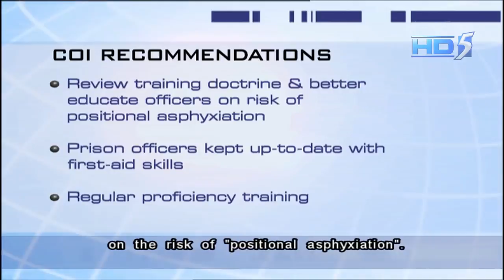Prison officer fined S$10,000 for negligence which caused inmate's death - 19Jul2013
SINGAPORE: A senior prison officer has been fined S$10,000 for causing the death of an inmate through negligence.

36-year-old Lim Kwo Yin pleaded guilty to one count of causing the death of 21-year-old Dinesh Raman Chinnaiah by failing to exercise adequate supervision on 27 September 2010.

Lim, a deputy superintendent in the Singapore Prison Service, was charged on Friday afternoon.

He pleaded guilty and was sentenced on the same day.

The court heard that on the day of the offence, at about 10.45am, Dinesh exited his cell and kicked a prison warden, Sergeant Jonathan Lee Fangwei, in his abdomen.

The inmate was restrained according to protocol and brought to the disciplinary housing unit.

There, Lim failed to adequately supervise the restraint operation where Dinesh Raman was placed in a "prone position" on the ground.

The position resulted in Dinesh having breathing difficulties.

He was left unattended and became unresponsive.

At about 11.18am, Lim re-entered the cell to check and found him to be unresponsive.

Medical personnel were called in to start medical aid.

But Dinesh did not respond.

He was then sent to Changi General Hospital and pronounced dead at 12.45pm.

In mitigation, Lim's lawyer, Wendell Wong, told the court that the prison officer takes the life of every inmate seriously.

He said Lim is absolutely gutted by the loss of a life as there is nothing more painful than for an officer to face such a situation, and that Lim is "profoundly sorry".

He added that the speed at which Lim decided to take responsibility for this was his client's choice.

The court heard that Lim has been carrying the pain with him for the past three years.

The lawyer said there was absolutely no motive for Lim to act in a manner which resulted in the loss of life.

Mr Wong noted that Lim did attempt to look at Dinesh's face, but he admitted his client could have better noticed the inmate's condition and realise that he was unresponsive.

The lawyer also pointed out that Lim was observing Dinesh through the spyhole during that period and that was how the accused realised he was not moving.

Mr Wong highlighted that Lim, together with the other wardens, had taken immediate steps to revive the inmate when he realised Dinesh was not responding.

The court subsequently heard glowing testimonials from Lim's superiors, who described him as a humble and unassuming officer who was responsible and dedicated.

The defence asked the court to impose a maximum fine of S$10,000.

In sentencing, District Judge Liew Thiam Leng agreed with most of what the defence had said.

The judge noted that it is not in dispute that Lim had no motive to cause Dinesh's death.

Also not in dispute was that the prison officers were responding to the situation and using acts of restraint to handle a violent inmate.

But what was clear, said the judge, was that the accused did not adequately observe the acts of restraint, which resulted in the loss of a life.

Lim arrived in court accompanied only by his lawyers. Throughout the hearing, he seemed calm and appeared prepared to face the music.

Channel NewsAsia understands that he has been transferred and is now taking up a more administrative role.

Lim could have been jailed up to two years and fined.